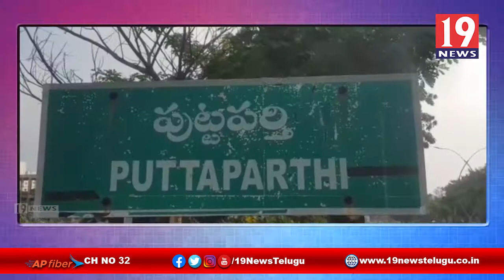చెర్లోపల్లి గ్రామాలు & గంగిరెడ్డిపల్లి చెరువు గండి పడిన ప్రాంతాన్ని పరిశీలించిన జిల్లా SP ఏసుబాబు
చెర్లోపల్లి గ్రామాలు మరియు గంగిరెడ్డిపల్లి చెరువు గండి పడిన ప్రాంతాన్ని పరిశీలించిన జిల్లా ఎస్పీ సత్య ఏసుబాబు | 19 Newstelugu